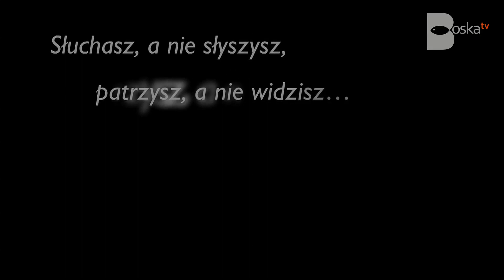Stoisz z boku... - zwiastun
"Z Boskiego na nasze", czyli 7 historii, które znasz, a których nadal nie rozumiesz...